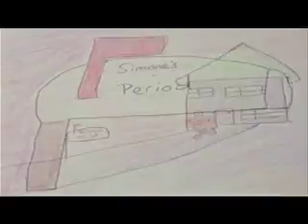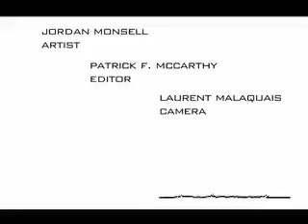Producer Reel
A reel of my producing work